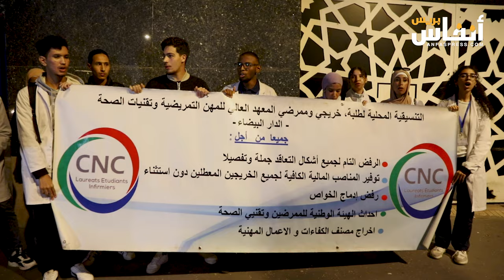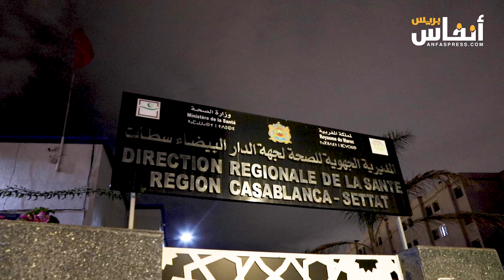اعتصام طلبة التمريض في الدار البيضاء لتحقيق هذه المطالب الملحة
نظم مجموعة من الطلبة الممرضين بالبيضاء اعتصاما ليليا يوم الجمعة 25 أكتوبر 2024. الاعتصام كان فرصة للدفاع عن مطالبهم التي يصرون على ضرورة التفاعل معها بشكل جدي